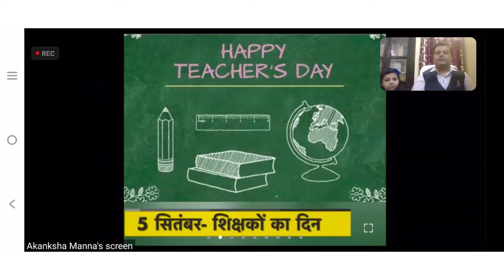पूर्व राष्ट्रपति एस.राधाकृष्णन के जन्मदिन शिक्षक दिवस पर कुसुम प्रसाद के विचार#rjs-tjapsअमृतगाथा-6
POSITIVE INDIA MOVEMENT
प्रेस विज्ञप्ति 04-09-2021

शिक्षक दिवस पर वक्ताओं ने कहा ऑनलाइन शिक्षा की चुनौतियों का सामना करने में ही विद्यार्थियों की भलाई है

नई दिल्ली।  आरजेएस-टीजेएपीएस केबीएसके परिवार द्वारा शिक्षक दिवस के अवसर पर अमृत गाथा अभियान के अंतर्गत "ऑनलाइन एजुकेशन" विषय पर उदय मन्ना और सोमेन कोले की अगुवाई में वेबिनार आयोजित किया गया। वर्चुअल बैठक में अतिथियों व प्रतिभागियों का स्वागत आरजेएस ऑब्जर्वर दीप माथुर ने किया और कहा कि अमृत गाथा के ऐसे 75 श्रृंखलाबद्ध कार्यक्रम करने की योजना है। धन्यवाद ज्ञापन आरजेएस सूचना केंद्र के प्रभारी ओमप्रकाश झुनझुनवाला ने किया। मुनि इंटरनेशनल स्कूल, दिल्ली के सहयोग से राम-जानकी संस्थान(आरजेएस) नई दिल्ली,और तपसिल जाति आदिवासी प्रकटन्न सैनिक कृषि बिकाश शिल्पा केंद्र(टीजेएपीएस केबीएसके) के द्वारा आयोजित अमृत गाथा-6 के वेबिनार में दादाभाई नौरोजी, एस.राधाकृष्णन और मदर टेरेसा को श्रद्धांजलि दी गई और प्रतिभागियों को पूर्व आईटी अधिकारी निखिलेश मिश्रा द्वारा तैयार ऑनलाइन शिक्षा के तकनीकी जानकारियों की  pdf फाइल शेयर की गई । बैठक का संचालन  प्राचार्या और आरजेएस सूचना केंद्र जमशेदपुर की प्रभारी डा पुष्कर बाला ने किया।
"ऑन लाइन शिक्षा : लाभ और चुनौतियाँ " विषयक वेबिनार की अध्यक्षता करते हुए ,नव नालंदा महाविहार डीम्ड यूनिवर्सिटी के हिंदी विभागाध्यक्ष प्रो. परिचय दास ने कहा कि शिक्षा के पारम्परिक ढांचे से ऑन लाइन शिक्षण में शिफ्टिंग  एक सांस्कृतिक आचरण की शिफ्टिंग है। ऑन  लाइन शिक्षण में संचालन - प्रक्रिया की अधिक स्वायत्तता है। समय तथा पढ़ाई का मनोनुकूल व उपयोगितापूर्ण प्रयोग ऑन लाइन अध्ययन- अध्यापन में है। इन्फ्रा स्ट्रक्चर से अधिक शिक्षण पर यहाँ ज़ोर है। किन्तु गावों में इंटरनेट का अभाव , स्पीड की कमी आदि ऑन लाइन शिक्षा में बाधक हैं। देर तक डिज़िटल माध्यमों के सामने देर तक बैठने से चिड़चिड़ापन , उदासी आदि कारणों को मनोवैज्ञानिक रूप से दूर करना भी आवश्यक है।
मुख्य वक्ता शिक्षाविद् व मोटीवेशनल स्पीकर अशोक कुमार ठाकुर ने कहा कि दादा भाई नौरोजी एस राधाकृष्णन और मदर टेरेसा के महान कार्यों को किताब के चैप्टर से हम जीवन में उतारने के लिए संकल्प बंद हैं इसी लक्ष्य को पूरा करने के लिए मैंने अपनी मां के नाम पर स्कूल खोला ताकि विद्यार्थी हम उम्र के विद्यार्थी एक साथ जीवन का उत्सव मना सकें दिन का अभाव रात है उसी तरह सकारात्मकता का अभाव नकारात्मकता है और ऑनलाइन शिक्षा का जो कार्यक्रम शुरू किया गया है यह अमीर-गरीब सभी विद्यार्थियों को विद्या सुलभ करायेगा।
 मुनि इंटरनेशनल स्कूल के सहयोग से आयोजित आजादी की अमृत गाथा 6 वेबिनार में  विशेष अतिथि के रूप में श्री निखिलेश मिश्रा, पूर्व सूचना प्रौद्योगिकी अधिकारी द्वारा अपने सकारात्मक विचारो को सार्वजनिक रूप से साझा किया गया।
विषय के अनुरूप "ऑनलाइन एजुकेशन के लाभ तथा इसे और अधिक अच्छा कैसे किया" पर उन्होंने अपने विचार रक्खे।
इन दौरान उन्होंने महत्वपूर्ण पहलुओ जैसे- ऑनलाइन एजुकेशन से समय की बचत होती है, अपेक्षाकृत अधिक सुविधाजनक है, बच्चे टेक्नोलॉजी से रूबरू होते है, टेक्नोलॉजी से शिक्षण व्यवस्था में बदलाव आया है, पेपरलेस होने अथवा कागज की खपत होने आए ऑनलाइन शिक्षा पर्यावरण के लिए भी लाभदायक है, ग्रामीण इलाके व आर्थिक रूप से अक्षम लोगो के लिए भी घर बैठे शिक्षा सुगमता का मार्ग प्रशस्त करती है के साथ सरकार द्वारा किये जा रहे प्रयास एवं इस बाबत प्रस्तावित योजनाओ के बिन्दुओ पर विस्तार के चर्चा की गई।
साथ ही ऑनलाइन एजुकेशन को और अधिक अच्छा बनाने के लिए कई विकल्पों जैसे- आर्थिक रूप से अक्षम वर्गो तक तकनीकी और आवश्यक उपकरणों की पँहुच बनाई जानी चाहिये, डेटा एवं बिजली आपूर्ति की पर्याप्त उपलब्धता सुनिश्चित करने की ओर ध्यान आकृष्ट किया जाना चाहिये, ई-बस्ता, डिजिटल इंडिया, पढ़े भारत ऑनलाइन, नेशनल डिजिटल लाइब्रेरी, स्वयंप्रभा जैसे प्लेटफॉर्म्स की पँहुच बढ़ानी चाहिये आदि पर चर्चा की गई ताकि देश प्रस्तुत विषय के सकारात्मक पहलुओ के माध्यम से उन्नति और विकास के नए आयाम स्थापित कर सके।
वेबिनार में नौ वर्षिया दूसरी कक्षा की छात्रा आर्वी ने स्टील फोटो के मुविंग टेक्नीक बताकर दर्शकों को आश्चर्यचकित कर दिया। वेबिनार में पाॅजिटिव स्पीकर सेवा निवृत्त शिक्षिका गीता सहरावत और प्रेमप्रभा झा ,शिक्षिका ज्योति,रीना,मधु राठौड़ सहित डा एस राधाकृष्णन आरजेएस राष्ट्रीय सम्मान के भेंटकर्ता मुकेश भटनागर ने भी संबोधन दिए।